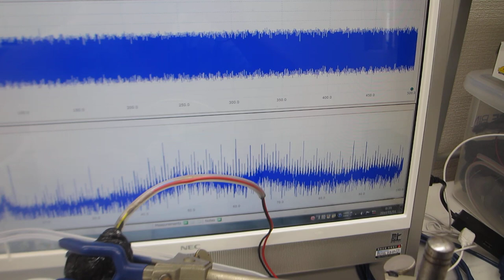樹脂容器の表面弾性波を利用した、メガヘルツの伝搬制御実験（メガヘルツの音響流制御技術開発）